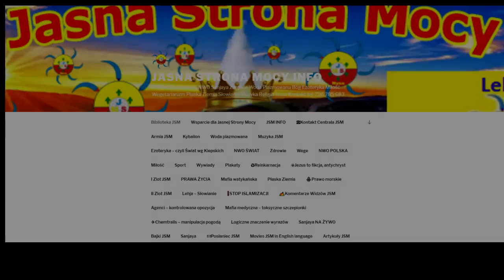Szopen 2+1 Wykonanie i kompozycja Władca Lehji Sanjaya Muzyka JSM ANTYREPTI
☎📧Muzyka dostępna w Centrali JSM

- ZOSTAŃ POSŁAŃCEM JSM